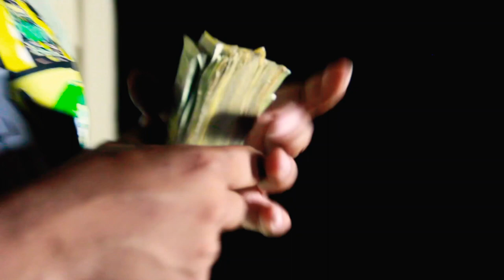1400 Baby - Exotic Pounds (feat.Geezymane)